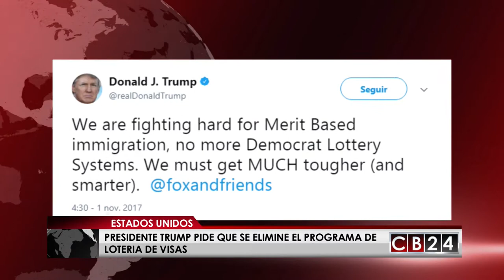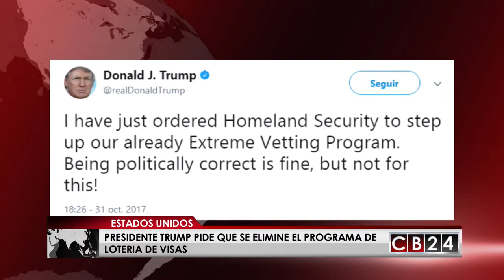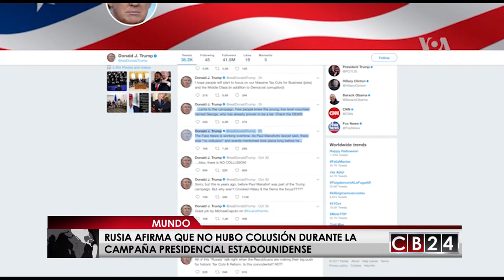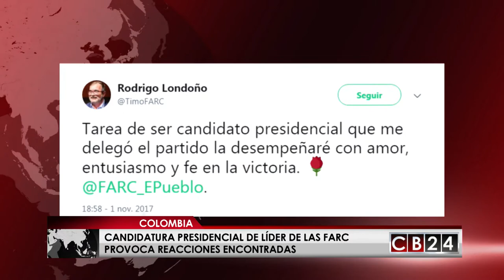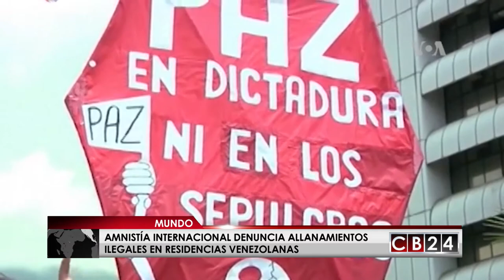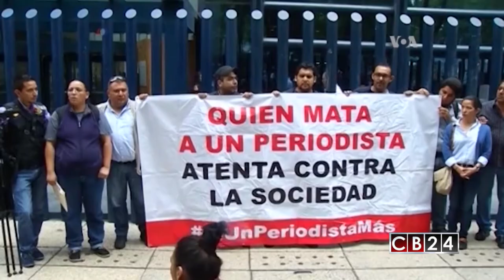Es Noticia Mundo: Resumen Informativo 4 de noviembre del 2017